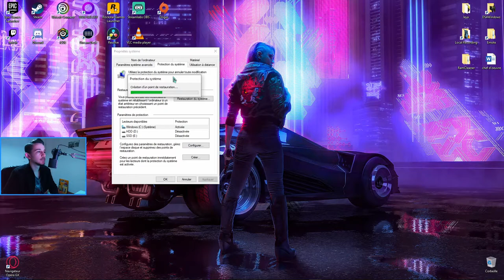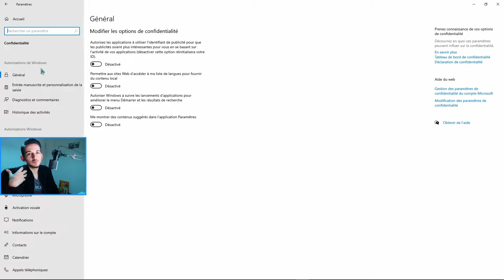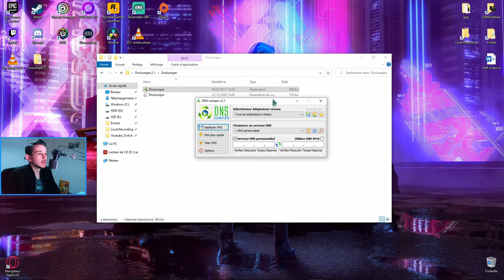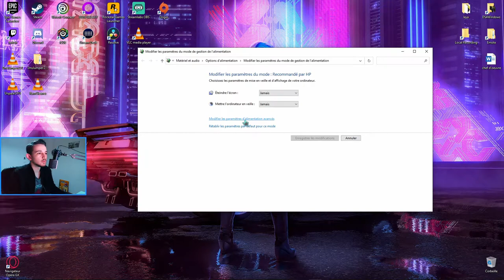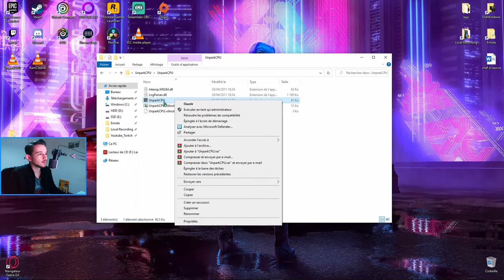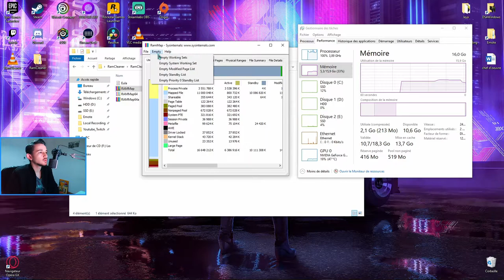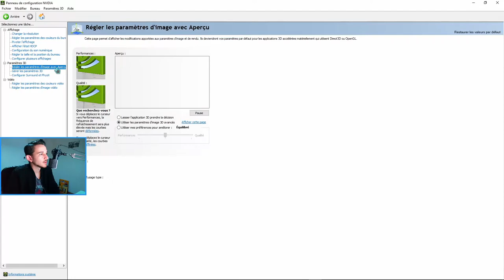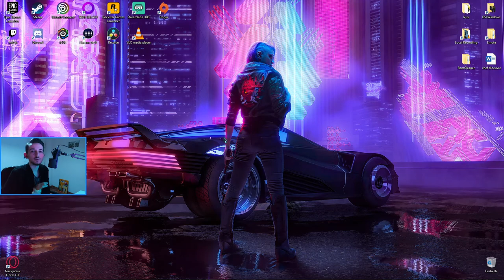OPTIMISER SON PC RAPIDEMENT | #1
-  Je vous montre comment optimiser Windows 10 rapidement et facilement